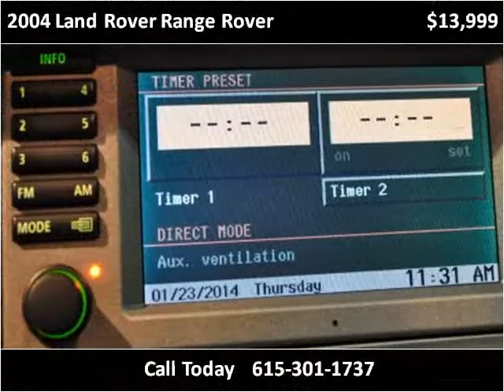2004 Land Rover Range Rover Used Cars Nashville TN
This 2004 Land Rover Range Rover is available from Rockstar Motorcars.